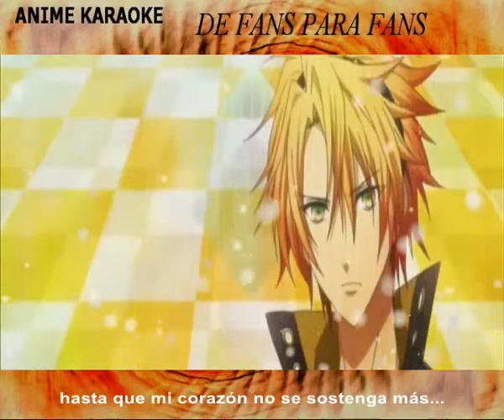Amnesia Op Zoetrope Latino KARAOKE